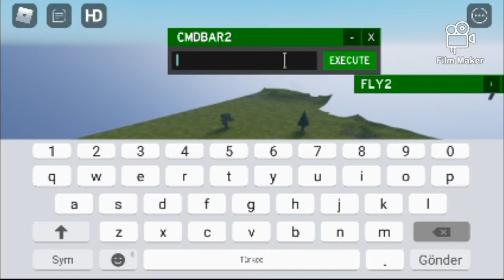me when i see online daters destroying online daters